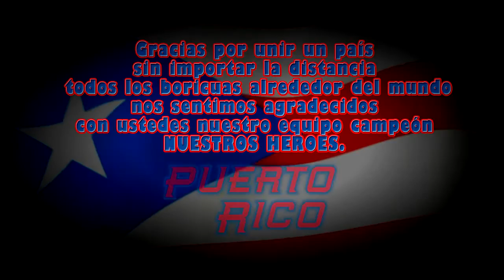Nuestros Heroes Los Rubios Equipo De Puerto rico Gracias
gracias a nuestro equipo  por poner el nombre de nuestra isla  en alto.